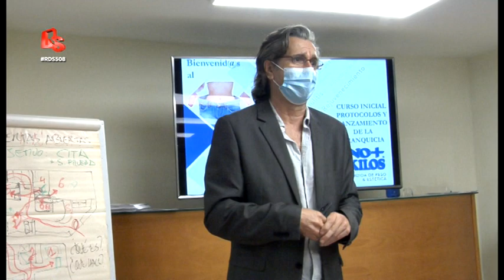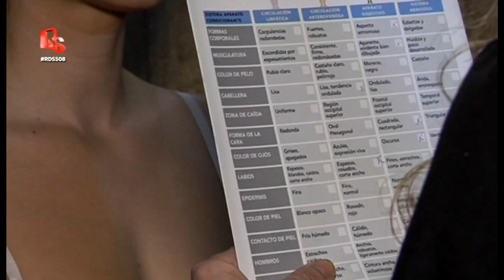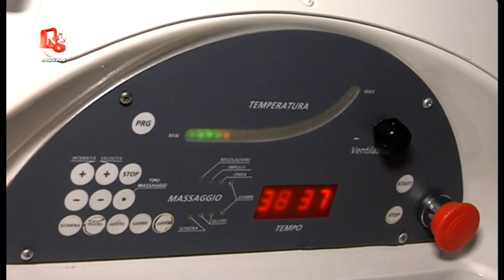508 - José Banacloche nos cuenta cómo es la vuelta a la rutina en No+Kilos